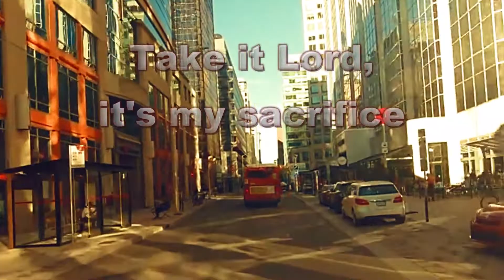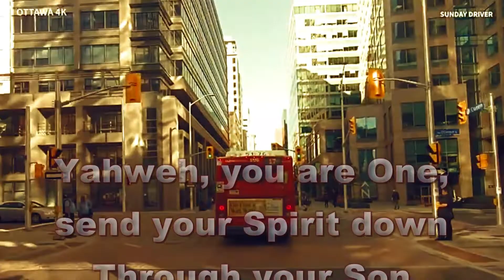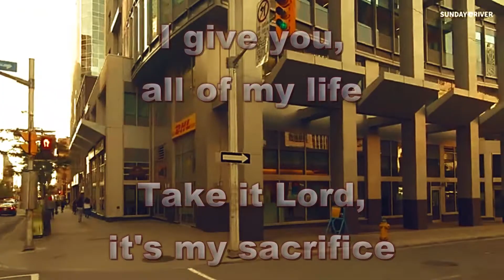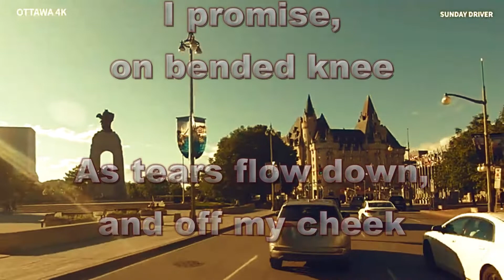🔴 THE PLEDGE (with Lyrics) Gord Coulson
LYRICS

I will worship, lift up my hands
I will praise you, throughout the land
I give you, all of my life
Take it Lord, it's my sacrifice
I will follow, wherever you lead
I'll attend to, my neighbor's need
I promise, on bended knee
As tears flow down, and off my cheek
Yahweh, Father God, Glorify your Name, near and far
We declare your fame, and your love
To all the nations of earth
Yahweh, you are One, send your Spirit down
Through your Son
Heal us from within, forgive our sin
Lead us to the Promised Land
Your Kingdom come, the Promised Land
I'll be peaceful, in adversity
I'll seek justice, for those in need
I won't break vows, that I have made
Speak truth to Power, come what may